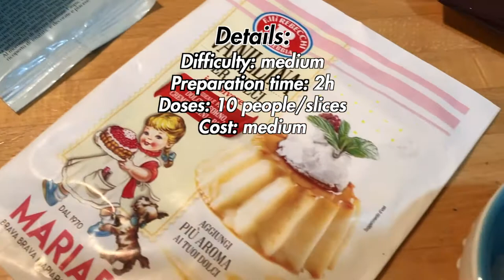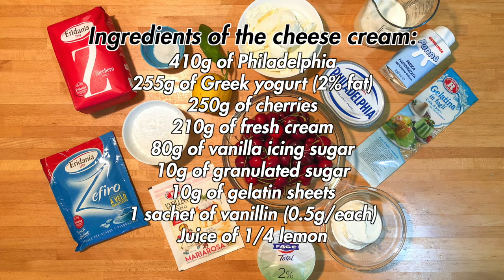Fresh cherry cheesecake with dark chocolate without baking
Every 4th of July in the United States of America they celebrate Independence Day and in the evening the red, white and blue fireworks are a classic. While waiting for the night to fall, to combat the heat of these days, here is the recipe for making one of the most traditional desserts in the States, cheesecake. Taking advantage of the goodness and freshness of seasonal products, this version features colorful cherries for a not baked dessert ready using only the fridge.

DETAILS
- Difficulty: medium
- Preparation time: 2h
- Doses: 10 people/slices
- Cost: medium

INGREDIENTS

Ingredients of the base:
- 210g of dry biscuits (digestive)
- 105g of butter
- 35g of granulated sugar

Ingredients of the cheese cream:
- 410g of Philadelphia
- 255g of Greek yogurt (2% fat)
- 250g of cherries
- 210g of fresh cream
- 80g of vanilla icing sugar
- 10g of granulated sugar
- 10g of gelatin sheets
- 1 sachet of vanillin (0.5g/each)

Ingredients for the decoration:
- 450g of cherries
- 50g of dark chocolate
- 10g of granulated sugar

Tools used:
- Kenwood chef
- Spatula for pizza
- Immersion blender
- Hinged cake pan (20cm diameter)

Chapters:
- 00:00 | Intro
- 00:15 | Recipe
- 00:25 | Details
- 00:57 | Ingredients and preparation of the base
- 03:05 | Ingredients and preparation of the cheese cream
- 09:05 | Ingredients and preparation of the decoration
- 13:52 | Final product
- 14:12 | Ending (Subscribe and Watch Next)